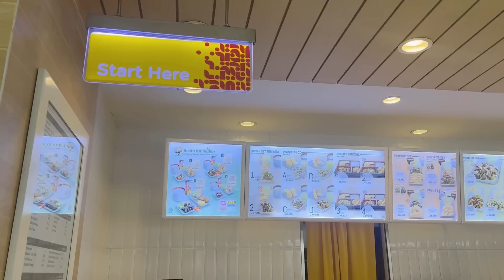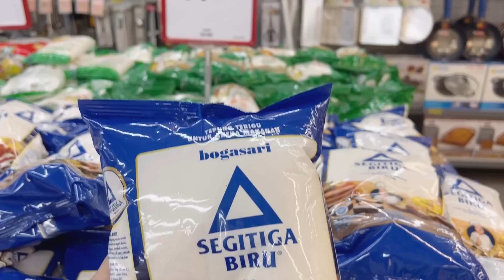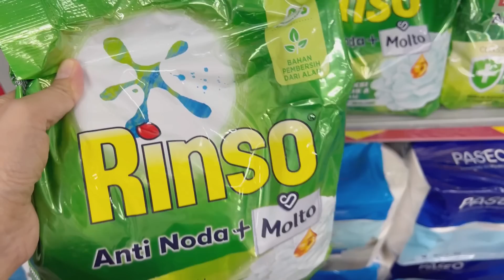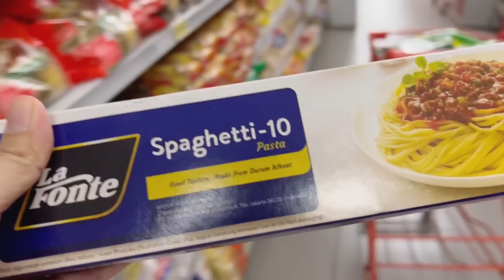Pasang Gantungan di Dapur Tambah Dekorasi Baru || Belanja Bulanan di Awal Bulan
Produk IUIGA
(masukan kode voucher IUIGADARA dis. 10%)

Untuk link rak besi minimalis aku simpan juga link yg berbeda, yg harganya lebih murah dan ada pilihan warnanya

monstera artificial

Kamar utama
Storage Pakaian

Kamar Anak
locker putih lemari mainan @mitra10_official
kotak tissu tempel
rak rel dinding 60cm 4pc hook dan 2pc wadah plastik